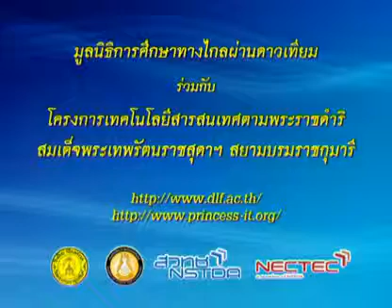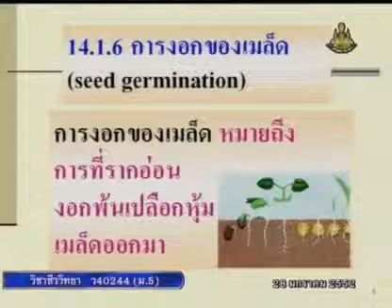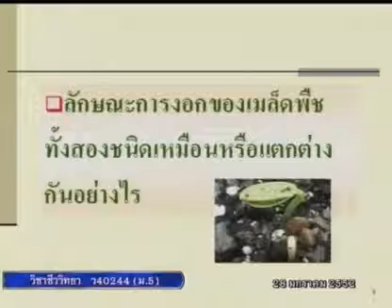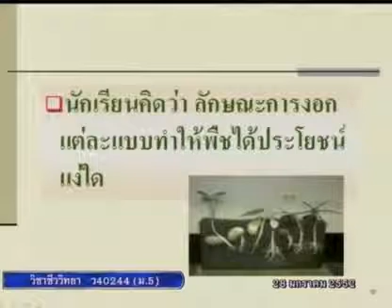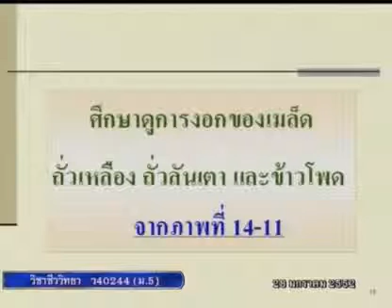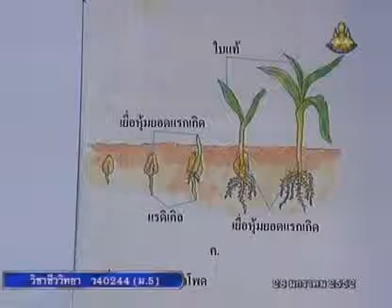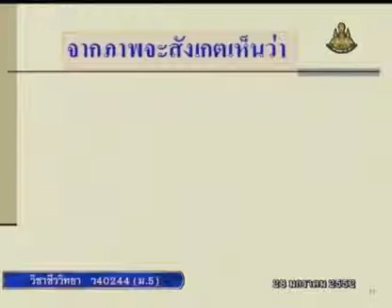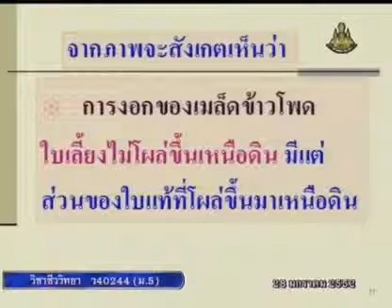287 51biM5 091Bh biologym 5 ชีววิทยาม 5